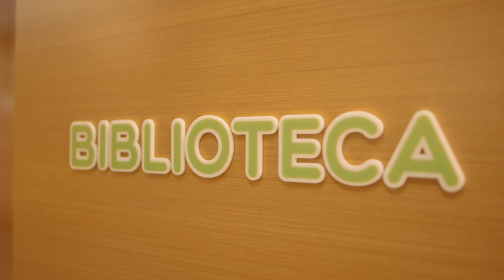Conheça o Novo Espaço da Educação Infantil do Colégio Anchieta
Pensando na criança protagonista, livre e feliz, o Colégio Anchieta idealizou um novo espaço que inspira conhecimento, na perspectiva da aprendizagem integral. O Novo Espaço da Educação Infantil, com 8.804 metros quadrados, foi planejado especialmente para atender crianças de 3 a 5 anos, possibilitando explorar todas as suas potencialidades e incentivando o protagonismo infantil! Vem conhecer!